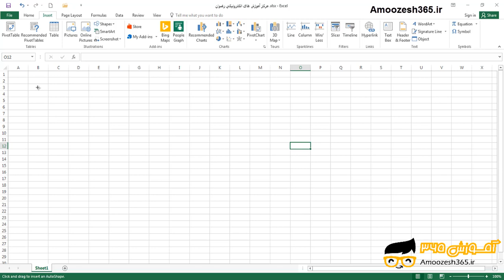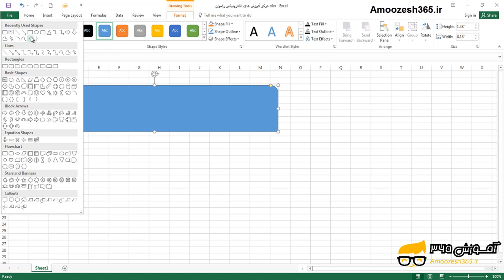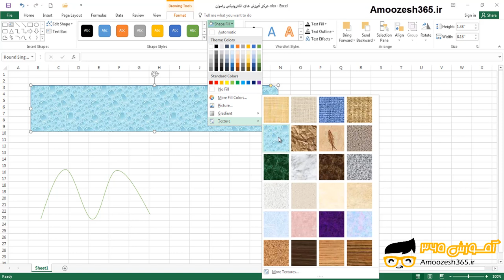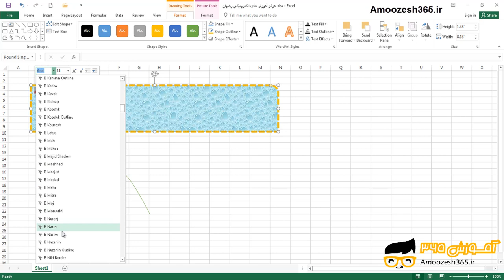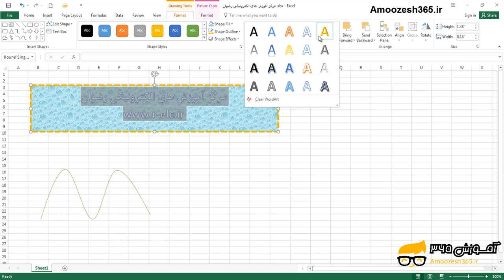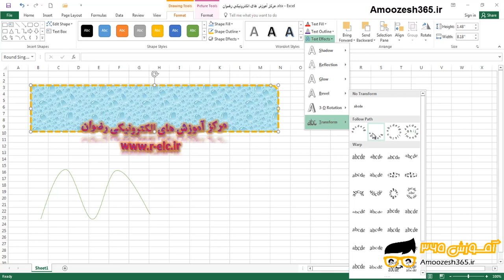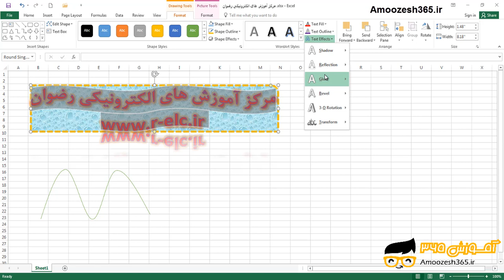رسم اشکال (Shapes) در سربرگ Insert در گروه Illustrations اکسل 2016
رسم اشکال (Shapes) در سربرگ Insert در گروه Illustrations اکسل 2016 از دوره آموزش جامع برنامه اکسل سطح پیشرفته